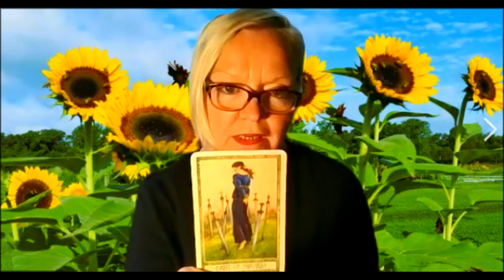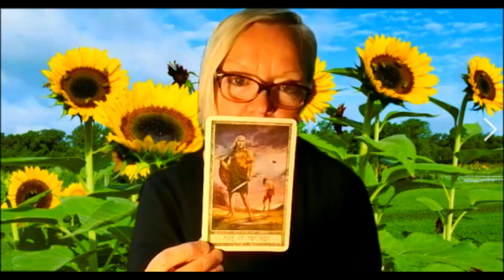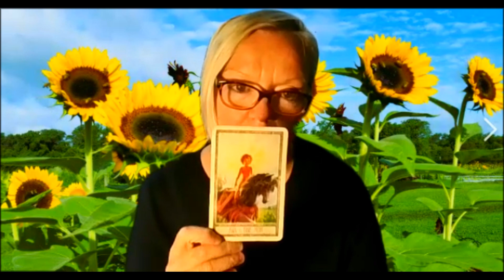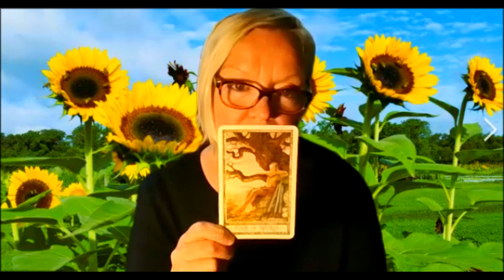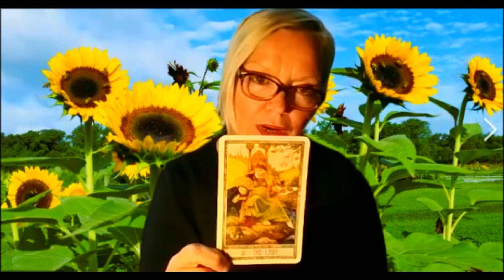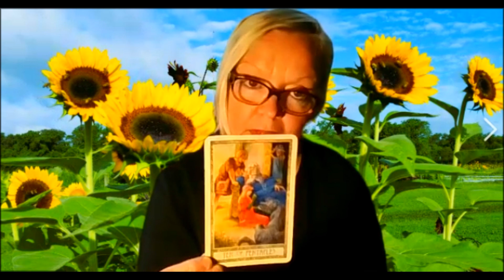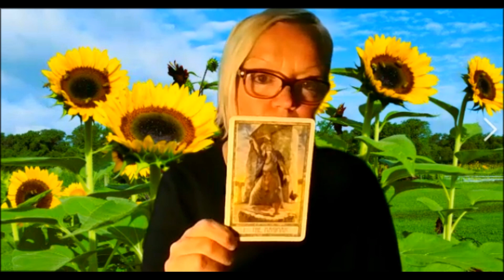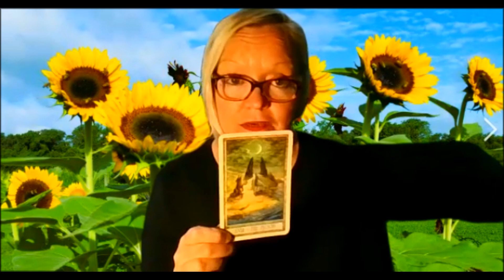SECRETS THAT SAGITTARIUS HATE... SECRET TRAITS OF A SAGITTARIAN....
I ALSO OFFER PERSONAL READINGS